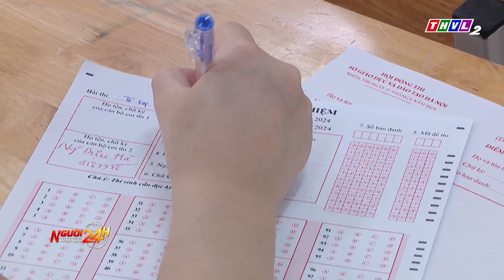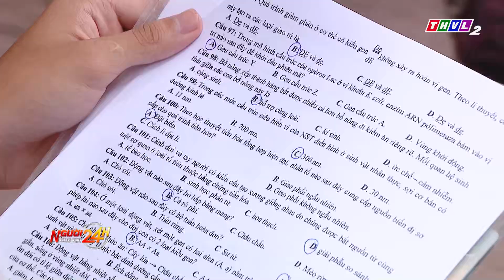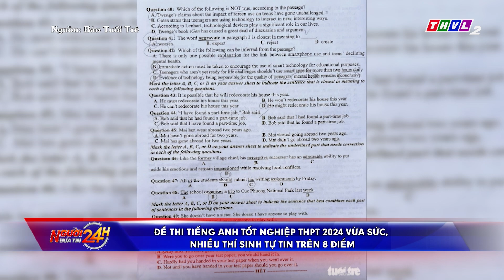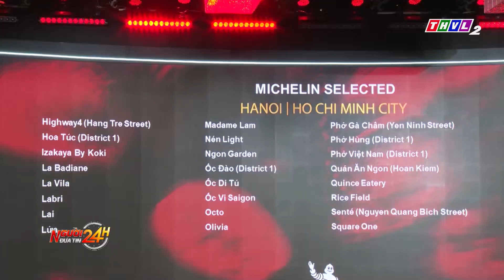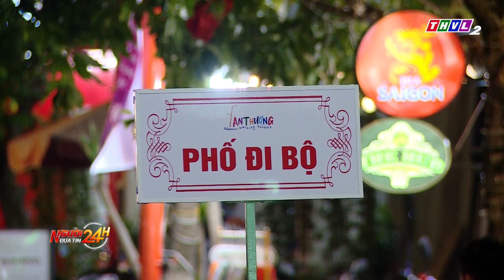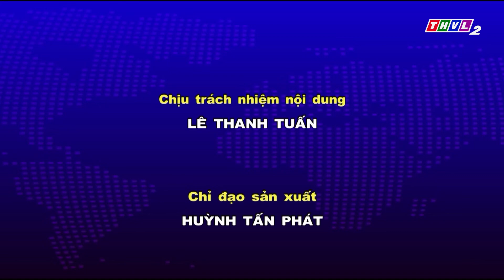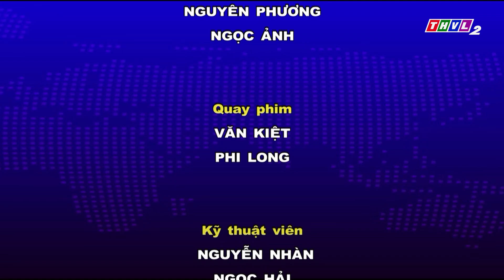Người đưa tin 24H (18h30 ngày 28/06/2024) - Nữ tài xế lái ôtô tông hàng loạt xe có nồng độ cồn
Người đưa tin 24H (18h30 ngày 28/06/2024) - Nữ tài xế lái ôtô tông hàng loạt xe ở Vũng Tàu có nồng độ cồn

- Thí sinh hoàn thành bài thi ngoại ngữ, khép lại kỳ thi tốt nghiệp THPT 2024
- Kiệu đầu mùa được giá, nông dân Đồng Tháp phấn khởi thu hoạch
- Nữ tài xế lái ôtô tông hàng loạt xe ở Vũng Tàu vi phạm nồng độ cồn
- Hấp dẫn chương trình kích cầu du lịch hè ở Đà Nẵng
- Hà Nội mùa hoa tường vi bung nở

⬇️⬇️⬇️ Tải THVL Audio để nghe đầy đủ